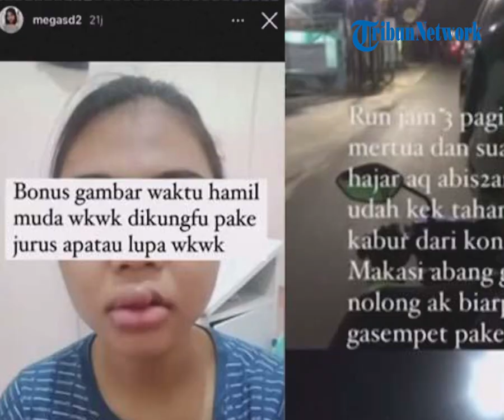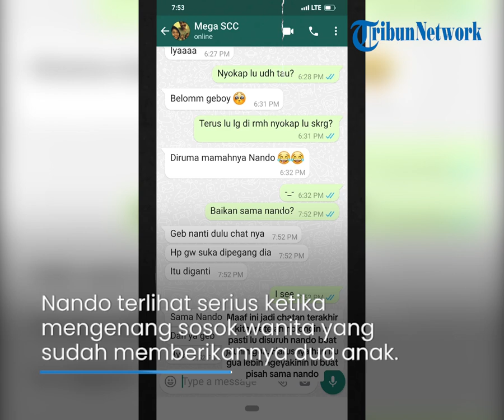Nando Puji Selangit Sosok Mega Suryani Dewi Setelah Membunuhnya, Pelaku Berkali-kali Tolak Cerai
Nando Kusuma Wardana (25) puji selangit sosok istri, Mega Suryani Dewi (24) setelah membunuhnya pada Kamis (7/9/2023) pukul 22:00 WIB.